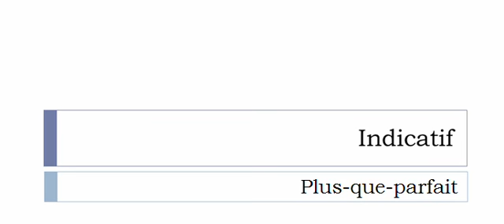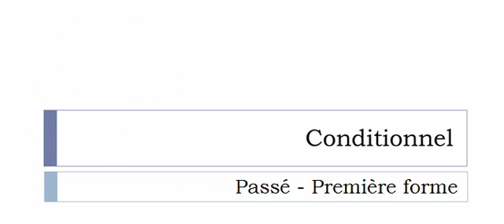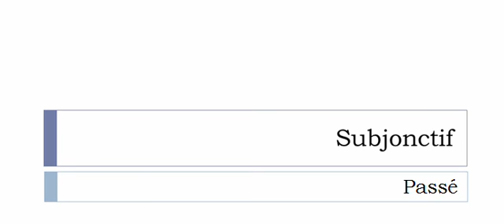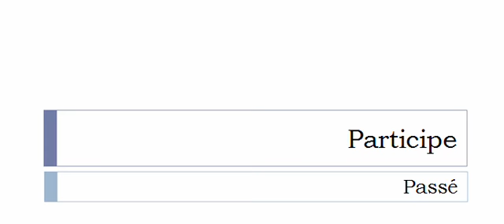Conjugate French verb # Doguer = Doguer